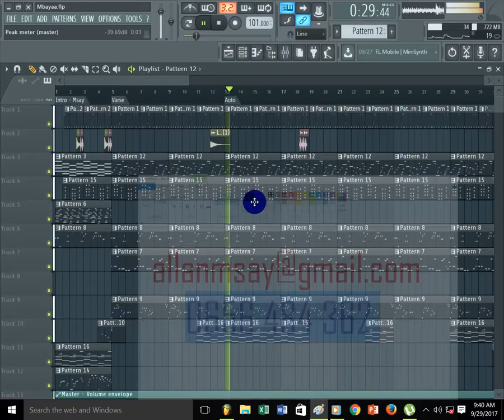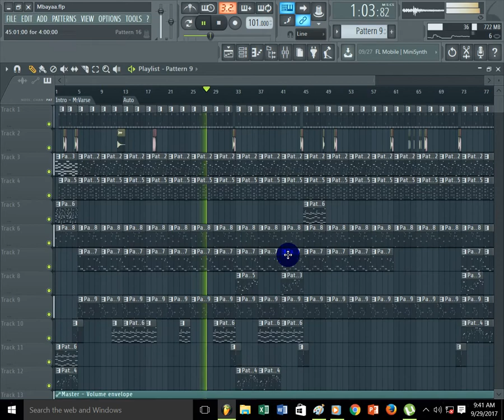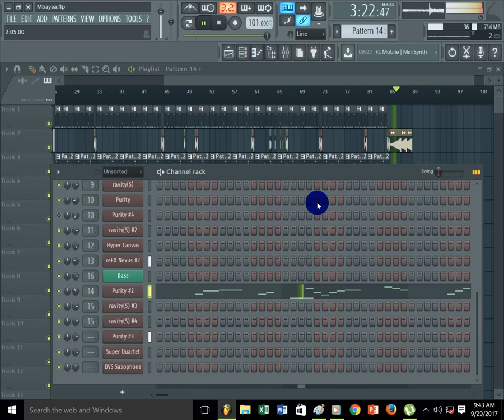Allan Bongo Beat - New Style